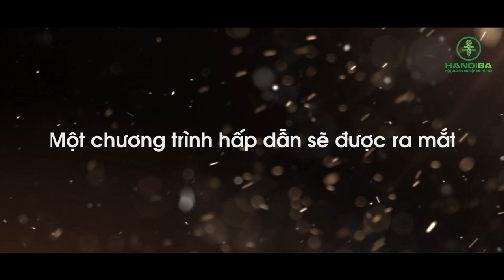Chương trình "Chân dung Doanh nhân" | Anh Nguyễn Đức Thành | Teaser Trailer Official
Chương trình "Chân dung Doanh nhân" được sản xuất bởi Hội Doanh nghiệp trẻ Hà Nội với mong muốn được lắng nghe những chia sẻ, kinh nghiệm thương trường cũng như tâm tư của các vị cựu chủ tịch, các vị doanh nhân.
Số đầu tiên dự kiến phát sóng trong tháng 7 tới với những lời chia sẻ của vị Chủ tịch đầu tiên của Hội Doanh nghiệp trẻ Hà Nội, anh Nguyễn Đức Thành (Chủ tịch Tập đoàn Empire).

Mong nhận được sự ủng hộ và đón nhận của quý vị.

BẢN QUYỀN THUỘC HỘI DOANH NHÂN TRẺ VIỆT NAM - HANOIBA